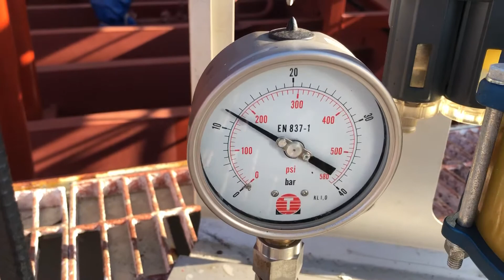Cargo line pressure test kit system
By this kit system we can do cargo line test on-board.